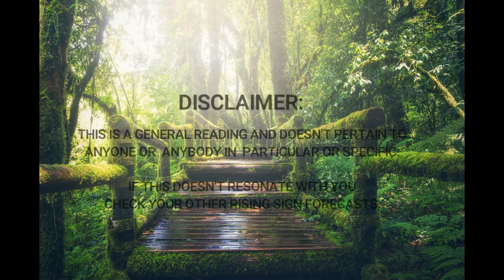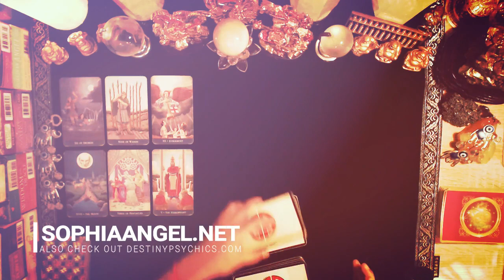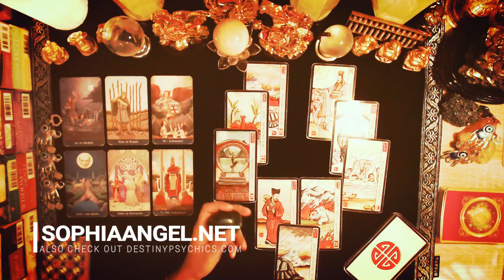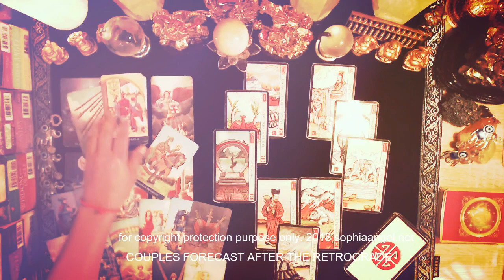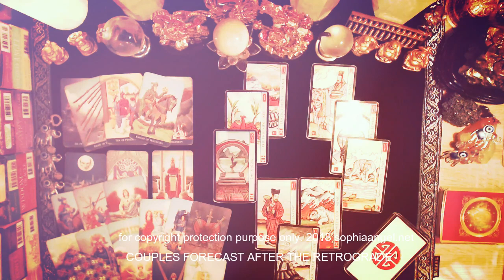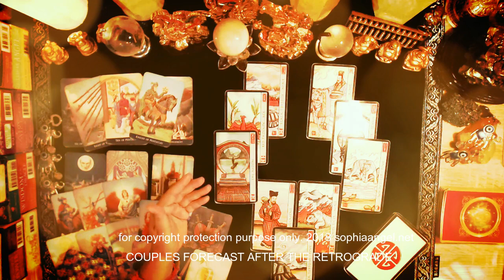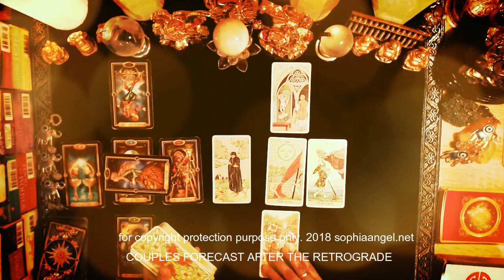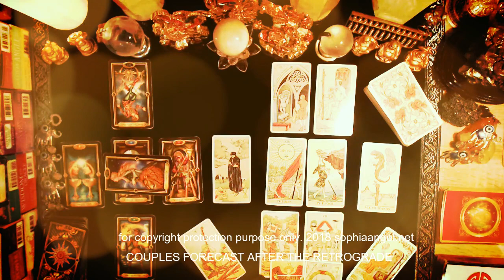ARIES AFTER THE RETROGRADE FORECAST FOR COUPLES ALLS WELL THAT ENDS WELL